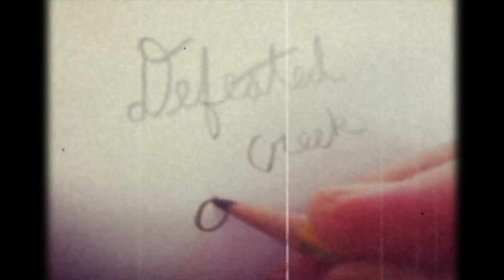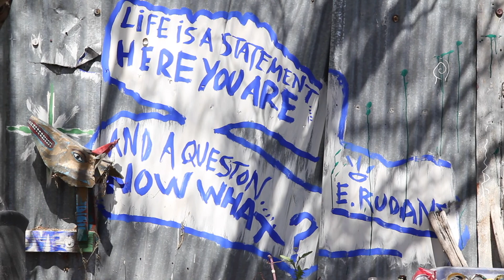Defeated Creek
Played on the Taylor acoustic guitar
Lyrics:

(refrain):
I’m going down
Down to defeated creek
Gonna lay down in the water

Cover up my head and feet

Gonna take my rainstick
Throw it in the mud
Gonna wash myself with regret

Till it comes down like a flood

Can’t leave you baby
Got no one else who cares
With every passing day I wonder

How much I lost from year to year

Come Sunday morning
I’m gonna kneel on bended knee
To the shores of mud and sorrow

Thanks

Dan Tanz